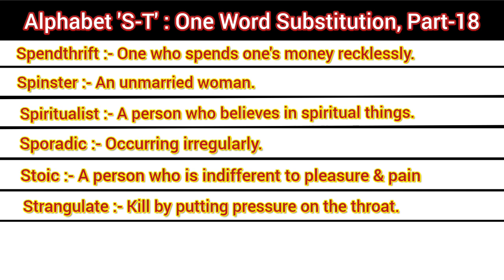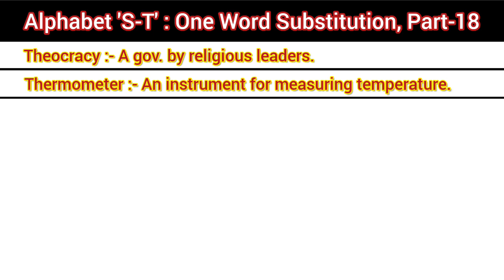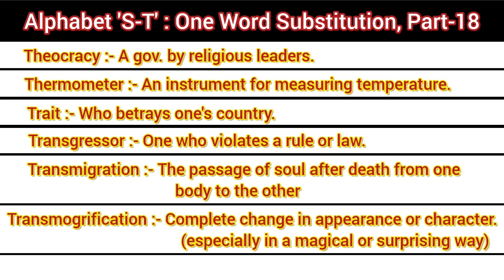One Word Substitution | Vocabulary Important For All Competitive Exams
One Word Substitution | Vocabulary Important For All Competitive Exams | vocabulary | english vocab | Important Vocabs |

english vocabulary
vocabulary
important one word substitution for airforce
important one word substitution for ssc
important one word substitution for all gov. exam
vocabulary words
vocabulary english
vocabulary by neetu mam
important for all competitive exams
government exams vocabs
up exams
english grammar
english section